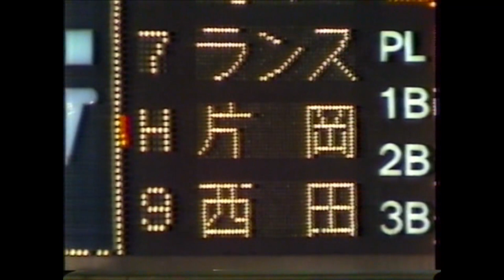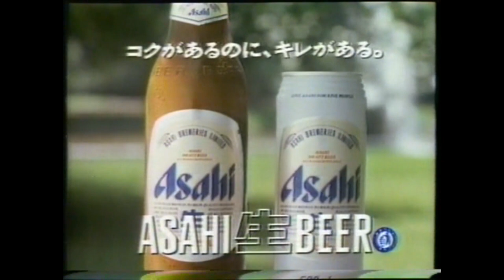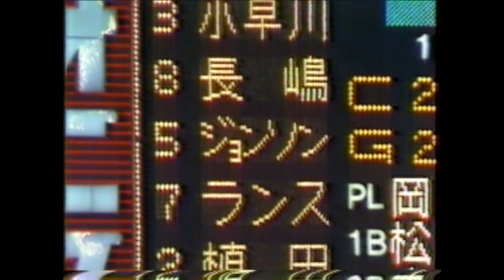1987年9月10日 巨人－広島19回戦 【3/3 ： ８回表～試合終了まで】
王巨人が初優勝した1987年終盤の広島との後楽園決戦です。放送開始（ナイター情報）から終了まで録画しているので、３回に分けてアップします。